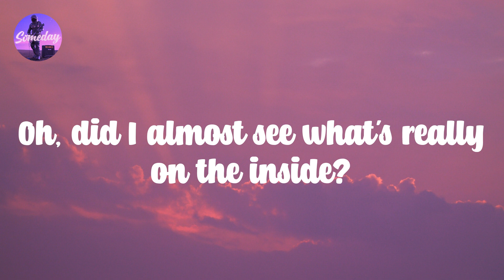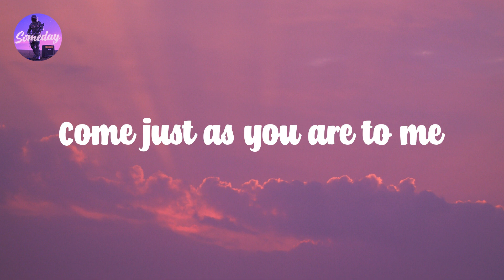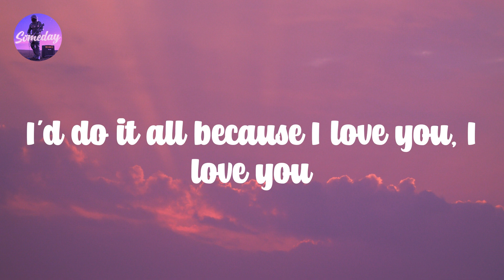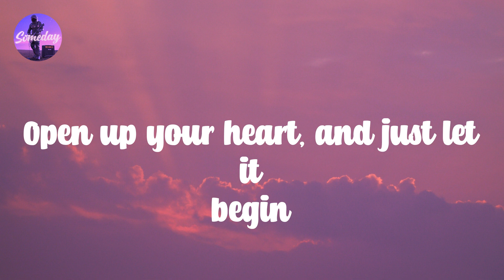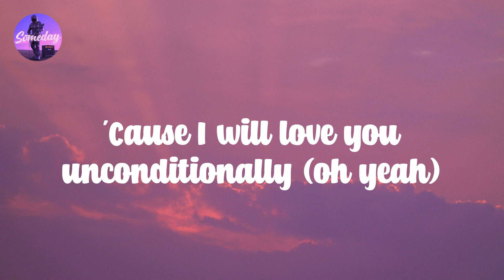Unconditionally - Katy Perry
Oh 𝙣o, 𝙙id 𝙄 𝙜et 𝙩oo 𝙘lose 𝙤h?
Unconditional, 𝙪nconditionally
Come 𝙟ust 𝙖s 𝙮ou 𝙖re 𝙩o 𝙢e
Don't 𝙣eed 𝙖pologies
Know 𝙩hat 𝙮ou 𝙖re 𝙖ll 𝙬orthy
I'll 𝙩ake 𝙮our 𝙗ad 𝙙ays 𝙬ith 𝙮our 𝙜ood
Walk 𝙩hrough 𝙩his 𝙨torm 𝙄 𝙬ould
I'd 𝙙o 𝙞t 𝙖ll 𝙗ecause 𝙄 𝙡ove 𝙮ou, 𝙄 𝙡ove 𝙮ou
Unconditional, 𝙪nconditionally